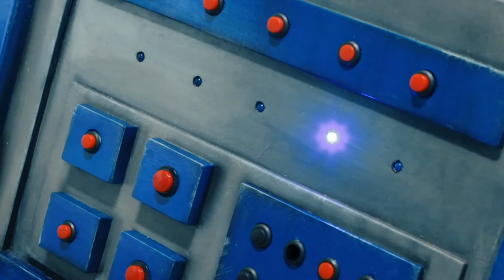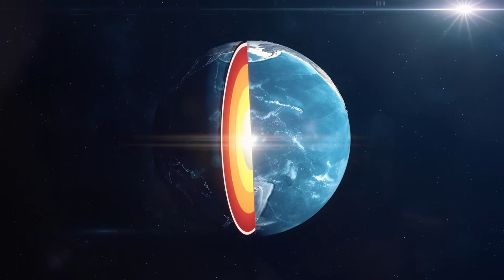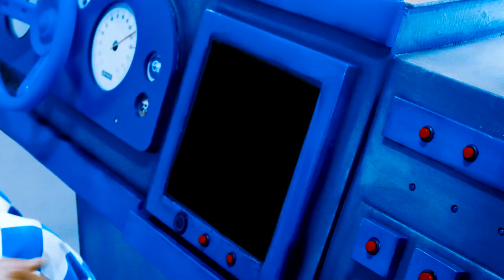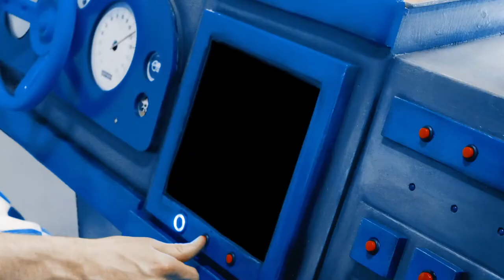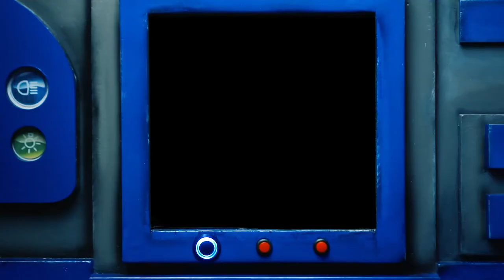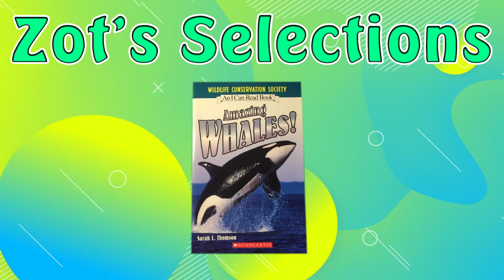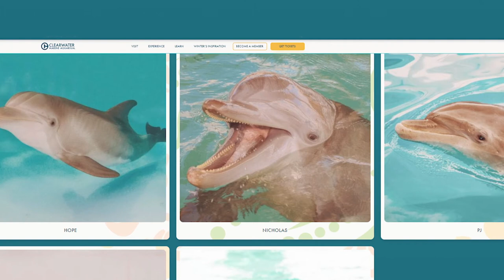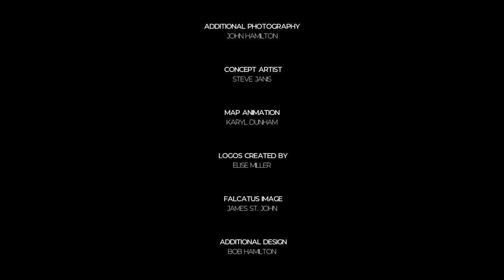Checkers Library TV The Reading Road Trip Ocean Animals Sponsored By Northumberland Public Library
Northumberland Public Library welcomes you to our summer reading program. The theme for this summer is: Tails and Tales Come join us in person and virtually.

Ocean Animals

Summary: In this new episode, Checkers and Snoozer travel to Florida's Clearwater Marine Aquarium to meet world famous dolphins, Winter and Hope, the stars of two major motion pictures. Along the way, they will be learning all about ocean animals and books featuring the animals that inhabit the sea!

Topics: -  Dolphin, with Whale, with Shark, Octopus.

Featured Craft: Octopus
Visit: Clearwater Marine Aquarium

Recommended Books:
•Shark Lady: The True Story of How Eugine Clark Became the Ocean’s Most Fearless Scientist - Jess Keating
•Ocean Animals - Who’s Who in the Deep Blue - Johnna Rizo
•Gentle Giant Octopus - Karen Wallace
•Free Willy - Nancy E. Krulik Amazieng Whales - Sarah L. Thomson
•Amazieng Whales - Sarah L. Thomson
•Sharks -Seymour Simon

 Featured Books:
•Oscar the Octopus: A Book About the Months of the Year - Matthew Van Fleet

•A Tale of True Friendship (Dolphin Tale) - Emma Ryan